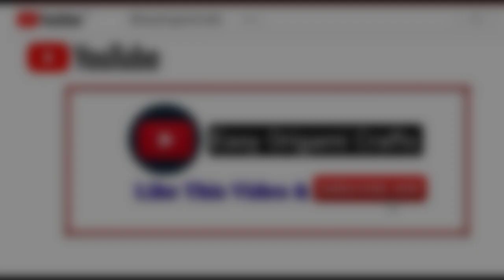DIY Yellow Rose Flowers With Paper || How To Make Origami Flower Very Easy At Home